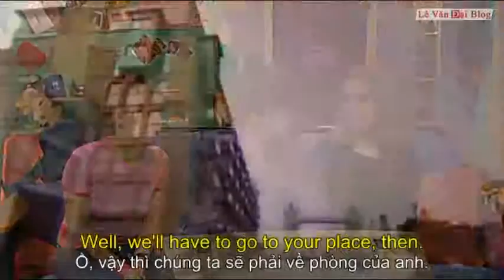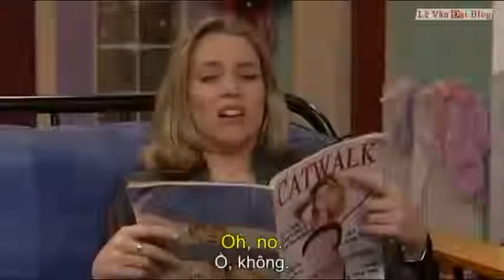Extra Tập 10 Eng Sub Viet Sub